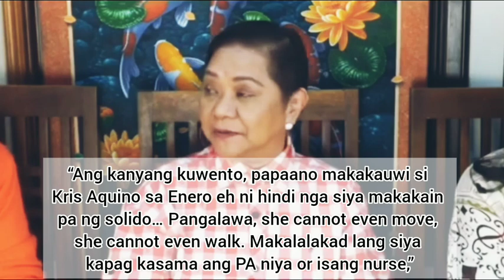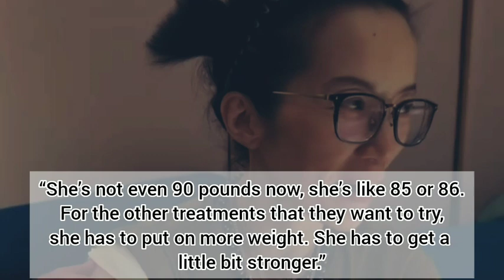Balita ni Cristy Fermin na uuwi na si Kris Aquino pagkatapos ng new year walang katotohanan!